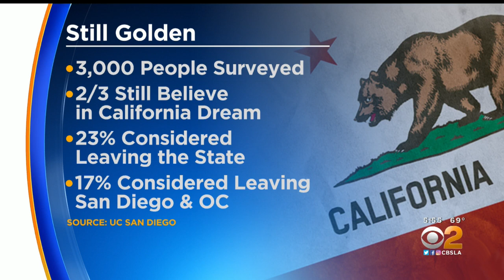UC Study Finds No Evidence Of Touted 'Cal Exodus'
The UC San Diego survey found that just 23% of the 3,000 people polled considered leaving the state -- the same number as in 2019. DeMarco Morgan and Suzanne Marques report.